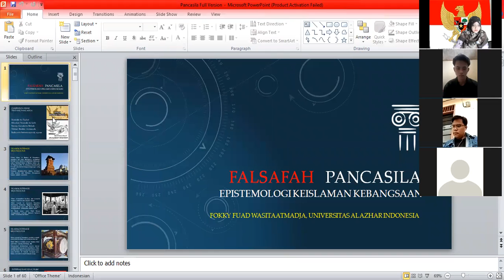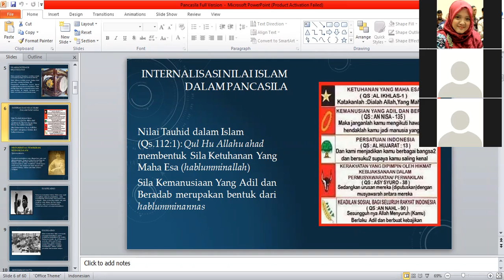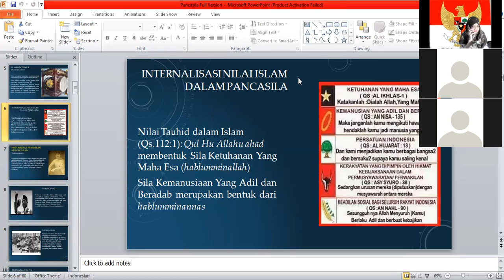PPKn Sesi 4